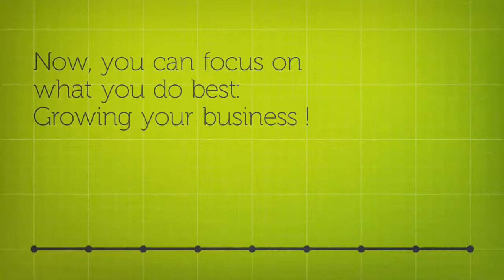SmartSpotter - Take your in-store execution to the next level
Based on crowd-sourcing, SmartSpotter provides real-time information from any store in the Belux (or even internationally) directly to your business.